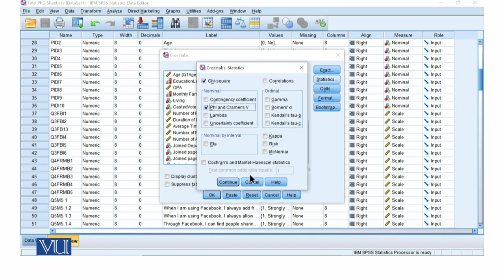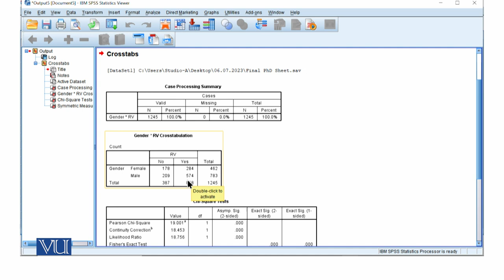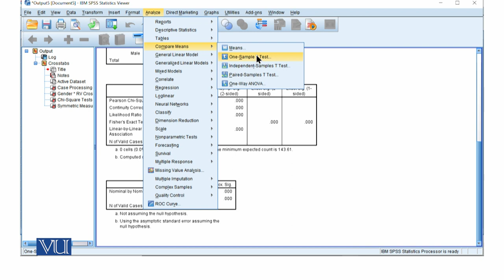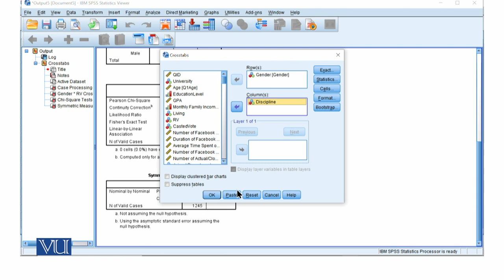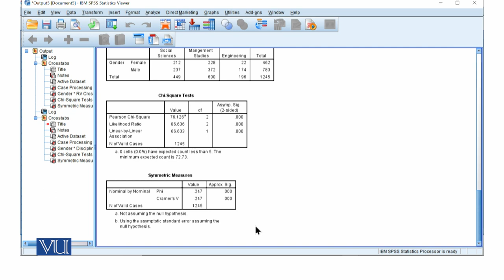Exercise of Phi & Cramer's V Correlation | Quantitative Research Methodology | SOC509_Topic233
Topic233:  Exercise of Phi & Cramer's V Correlation Coefficient
By Dr. Qaisar Khalid Mahmood